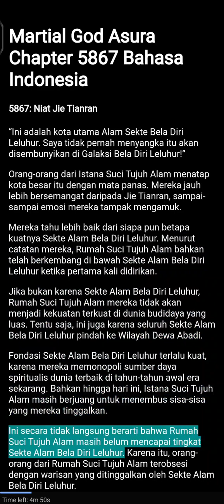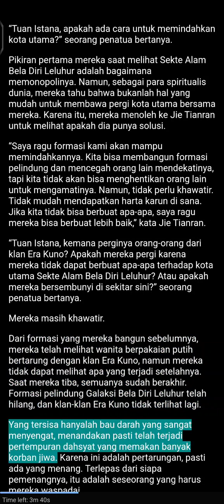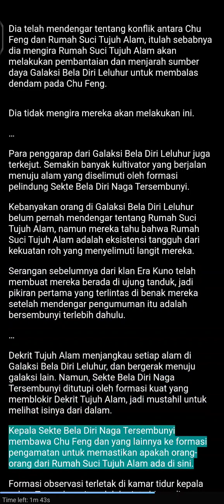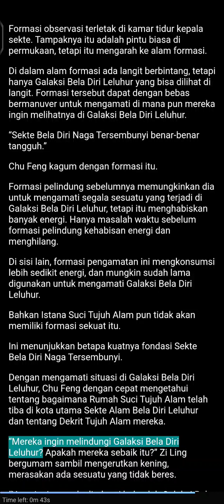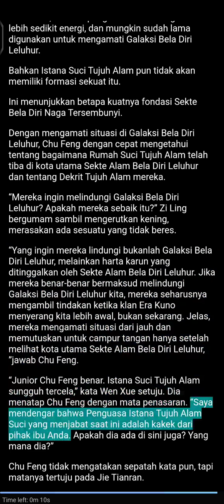Chu Feng Anak Sebatang Kara, Petualangan Anak Yatim | Dewa Beladiri Asura - Martial God Asura 5867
Audio Novel indonesia, Chu Feng Anak Sebatang Kara, Petualangan Anak Yatim, Dewa Beladiri Asura, Martial God Asura 5867

Suatu malam, fenomena misterius dan tidak dapat dijelaskan terjadi di sembilan provinsi. Lima tahun kemudian Chu Feng, seorang murid luar biasa dari sekolah Azure Dragon, membangunkan salah satu dari sembilan binatang buas yang misterius. Dan menemukan sebutir telur tersegel di dalam dirinya. Dari sana kita mengikuti Chu Feng di jalur kultivasinya.

Intinya mah ni Cupeng itu anak pungut, dan berpetualang buat nyari siapa bapak sama emaknya, setelah dia nanti ketemu bapaknya di kasih tau emaknya itu di penjara di clannya trus dia petualangan lagi deh buat jadi lebih kuat demi bebasin emaknya. gw jadi inget Hachi Anak Sebatang Kara.

Kelebihan novel ini MCnya ga naif, apalagi di awal cerita dia bisa bantai seluruh clan tanpa berkedip gore abis dah, paling males kan klo mcnya naif jadi lu pasti puas bacanya. ceritanya juga di bawakan secara menarik dan romancenya juga lumayan lah walau ceritanya ga terfokus ke romance.

Ni cupeng di kelilingi wanita cantik di tiap petualangannya, tapi sejauh ini dia cuma setia sama 3 pasangannya walaupun banyak wanita yang lebih jago dan cantik silih berganti tapi dia tetep milih 3 wanita yang dr awal banget bersama.

Kesimpulannya ceritanya bagus, ga terlalu banyak keterangan yang bikin males baca karna kebanyakan di jelaskan dalam percakapan antar tokohnya. di coba aja dulu siapa tau suka karena gw suka banget baca ni novel.

Playlist Novel Martial God Asura ;